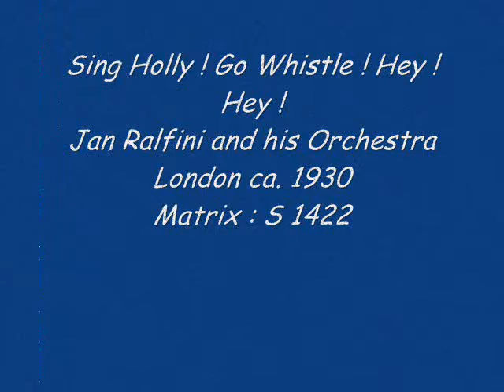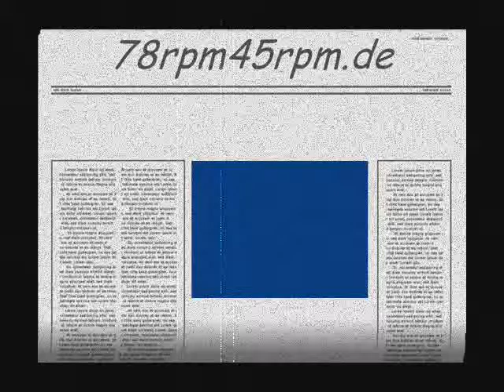Sing Holly ! Go Whistle ! Hey ! Hey ! Jan Ralfini